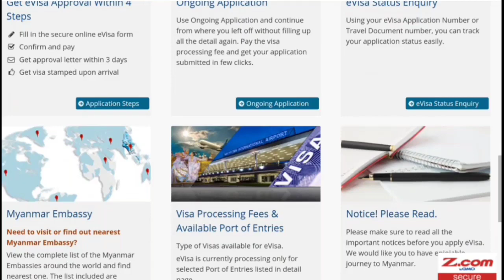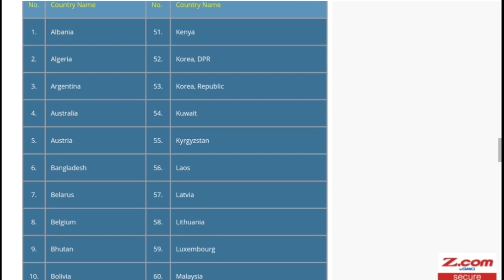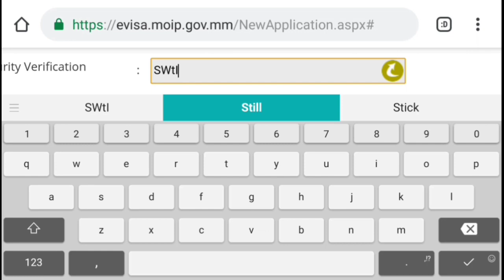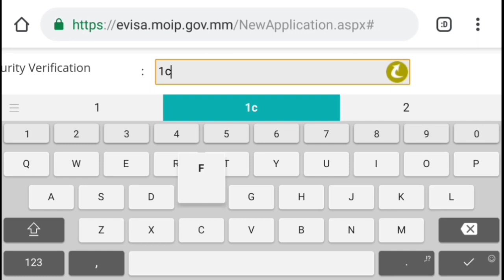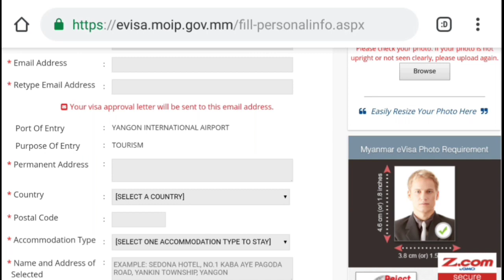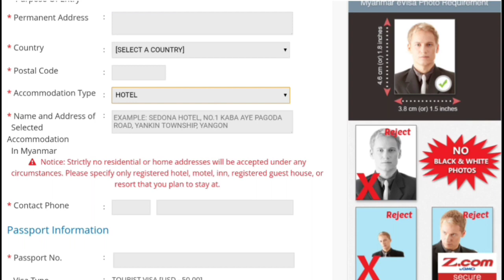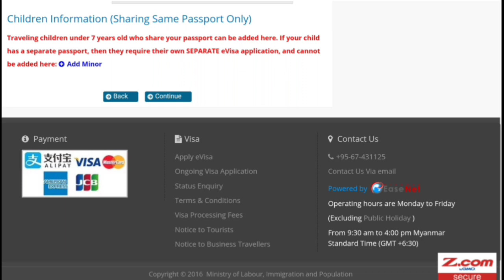Myanmar Evisa Online application Indian Pakistani Nepal.